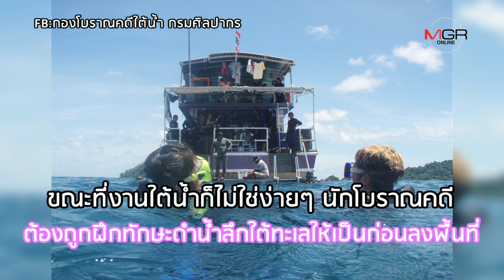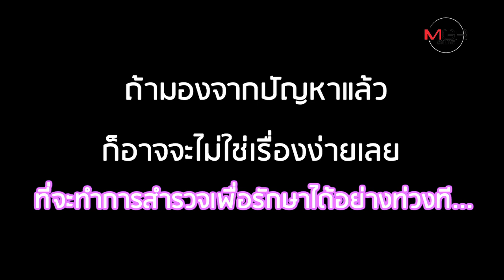ไทยขาดแคลนนักโบราณคดีใต้น้ำหนัก ทั้งประเทศมีแค่ 4 คน!